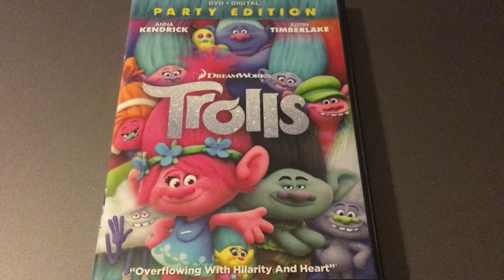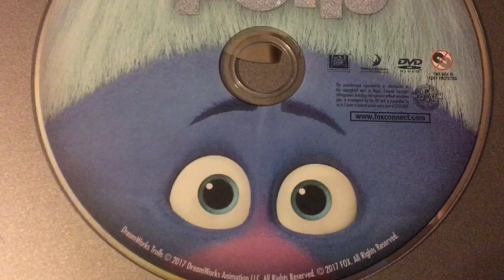Trolls * Party Edition * Animated Cartoon * DVD Movie Collection